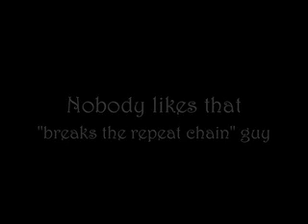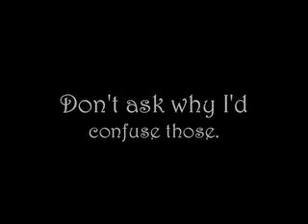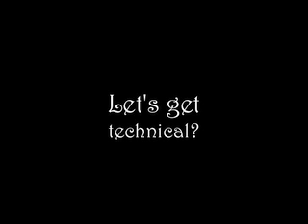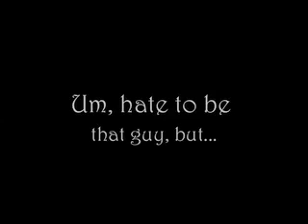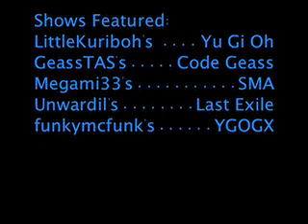The Fall Fifty Installment 2 (Moments 45-41)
The Fall Fifty continues, with even better moments! Enjoy!

These shows and their parodies belong to people who are not me!